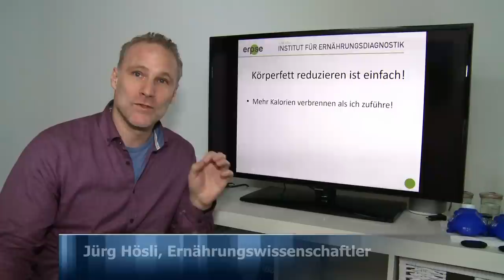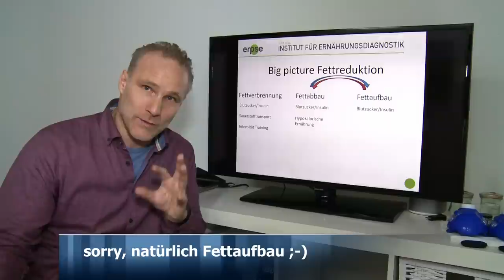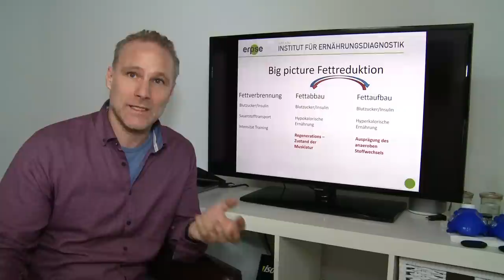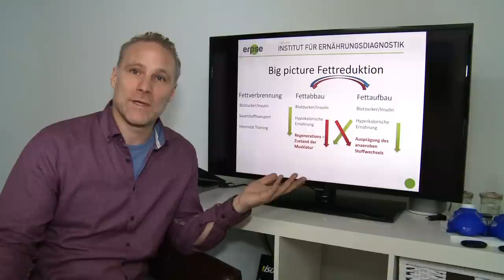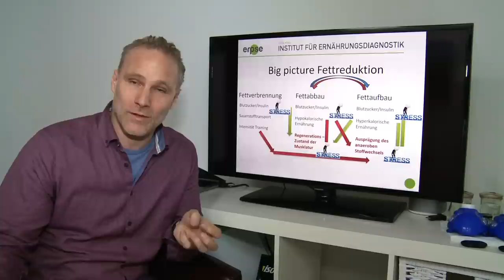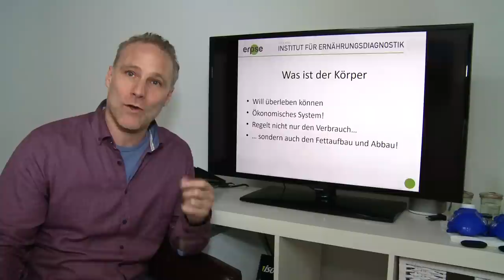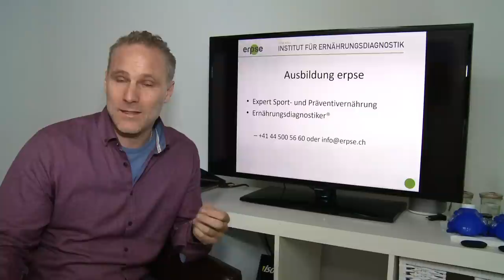Fettabbau: Big Picture über "Wie werde ich mein Fett los"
Heute wird immer wieder betont, dass Kcal - Reduktion das wichtigste ist, um Körperfett zu reduzieren. Dies ist aber nur die Hälfte der Wahrheit. Jürg Hösli zeigt in diesem Video ein neues Modell der Körperfettreduktion.